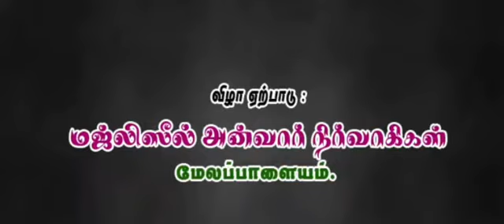Hyder Ali Misbahi (நிறைவு துஆ)